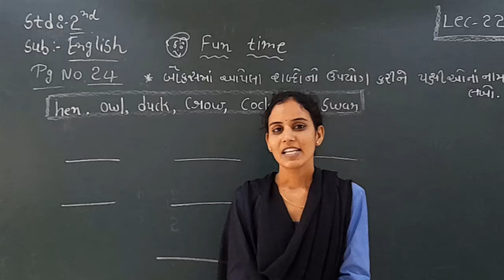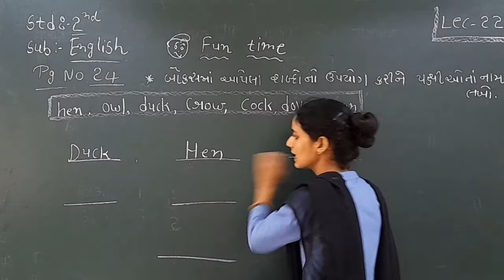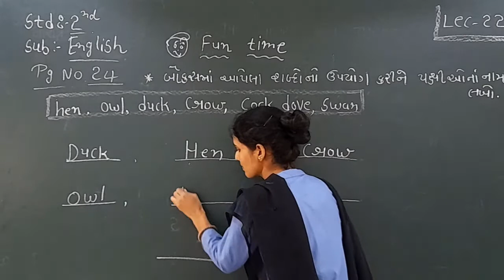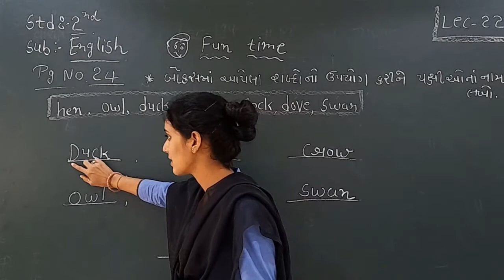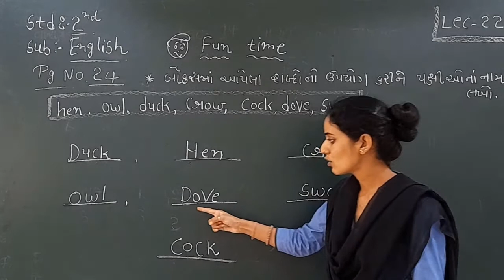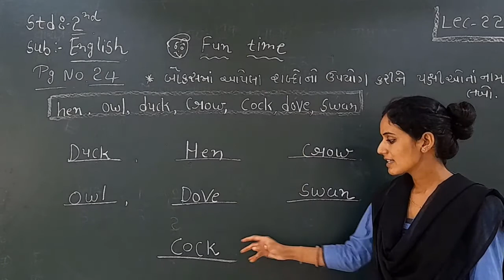Standard 2 English Lecture 22 By Ashamadam